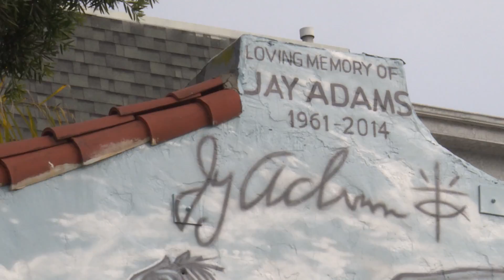Leandre Sanders and the new Lords of Dogtown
New Year's shoot at Venice Beach, California a.k.a. Dogtown.

Music: Too Much Living by Ambush. Not sure where they are now but my e-girlfriend's best mate was going out with them in 2005...